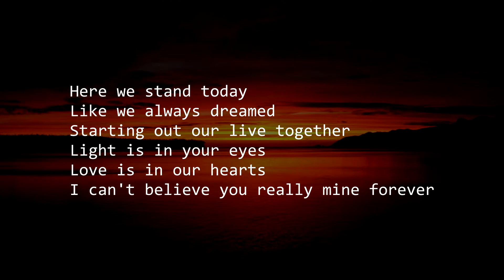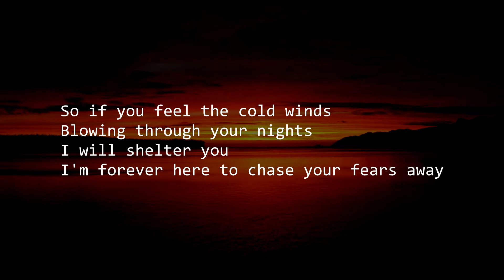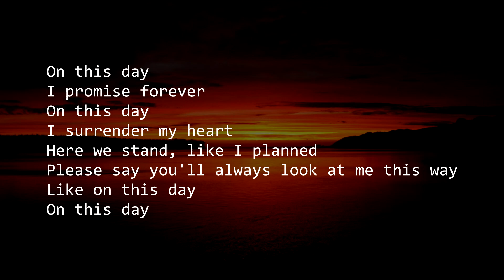On this day - David Pomeranz